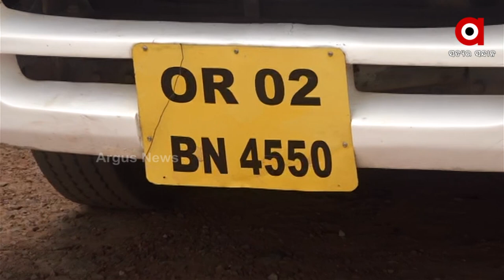School Bus fined over Rs 2 lakh for violating MV Norms in Bhubaneswar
School bus fined Rs. 2 lakh 33 thousand near Damana square in Bhubaneswar. The bus did not have fitness, pollution, tax or insurance papers.